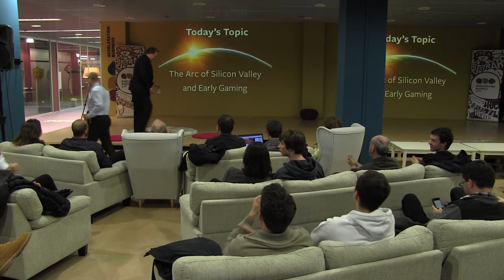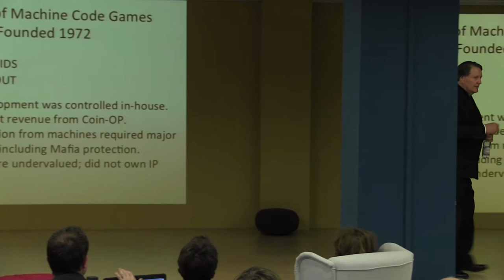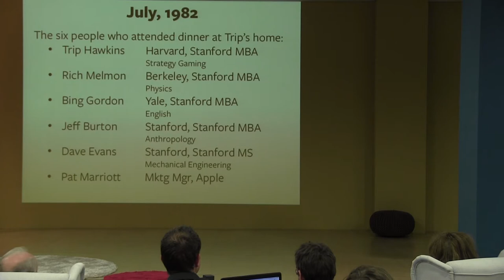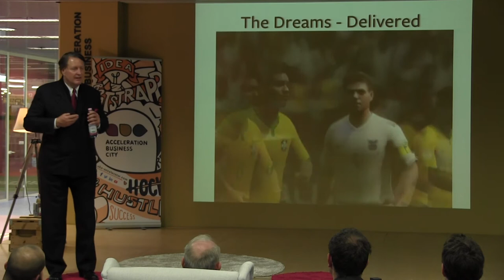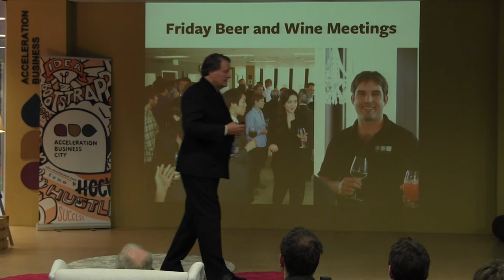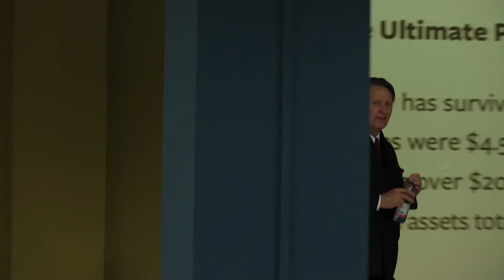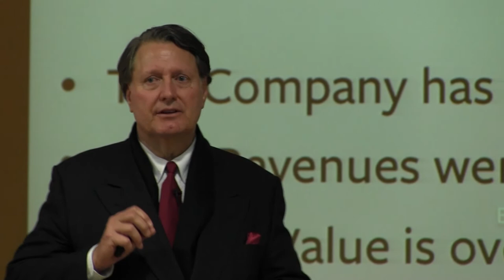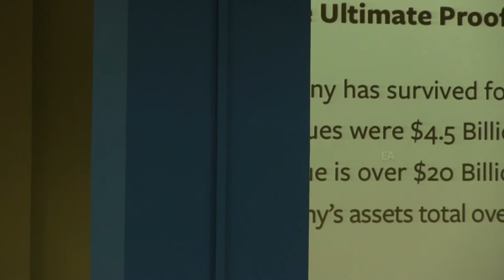Jeff Burton - ABC accelerator Ljubljana - Prenos V ŽIVO - live streaming